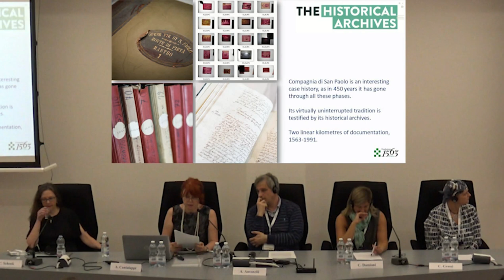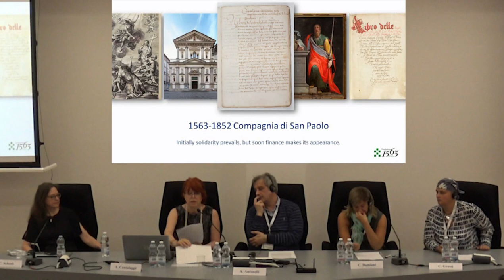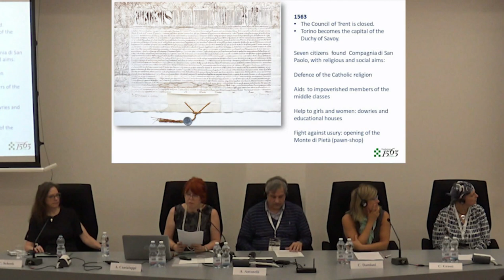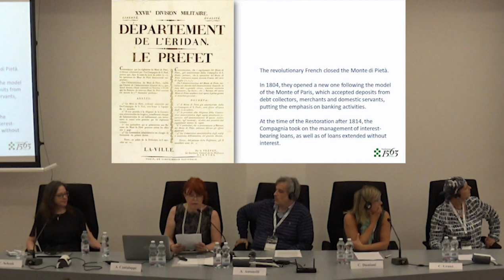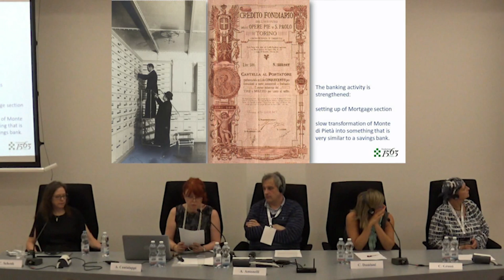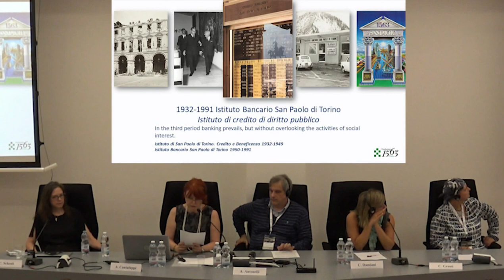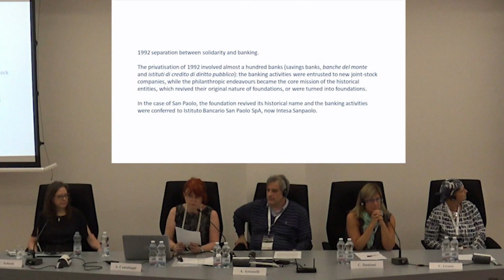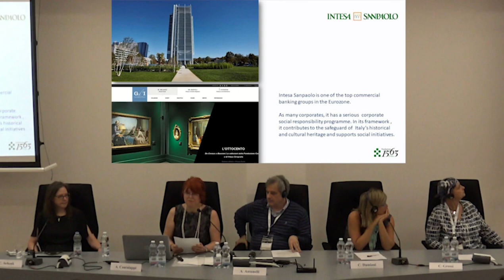Cantaluppi. Connection between solidarity and banking from the Archives of Compagnia di San Paolo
eabh Annual Meeting
'Good' archives - ARCHIVAL WORKSHOP
14 June 2018 - Collegio Carlo Alberto, Turin

Connection between solidarity and banking from the Archives of Compagnia di San Paolo
Anna Cantaluppi, Fondazione 1563

This one-day workshop was designed for financial institutions’ archivists, researchers and potential users. How can archives prepare their collections of information in a way that puts them to their best use?  How do researchers use archive collections? Are there new ways that they can be used by financial institutions themselves as they face challenges of the present and future? How can the historical records be made accessible to and exploited by a wider audience? How can archives help us to reflect on legacy of the social purposes that inspired the origins of many financial institutions and the role of banks and finance in society?

eabh in cooperation with Fondazione 1563 per l'Arte e la Cultura della Compagnia di San Paolo, Compagnia di San Paolo and UPIER
Moderator: April Miller, World Bank Group Archives